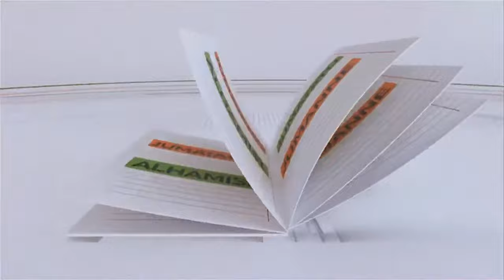Shajara na Lulu | Simulizi ya Pendo Cheptoo aliyefanyiwa upasuaji mara tano [ Part 1 ]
Simulizi ya Pendo Cheptoo aliyefanyiwa upasuaji mara tano